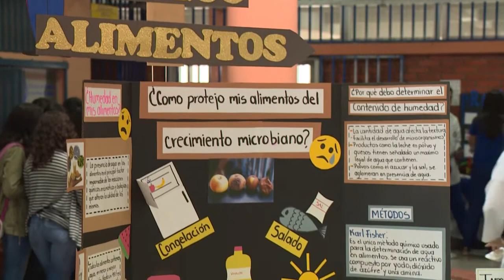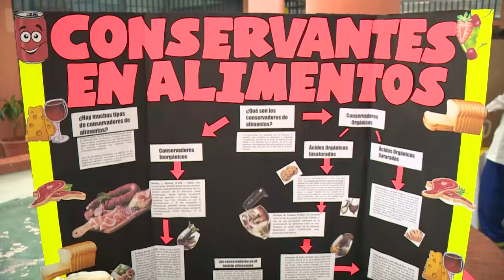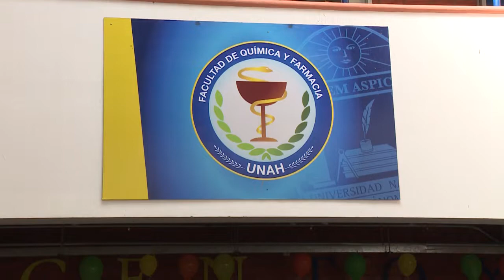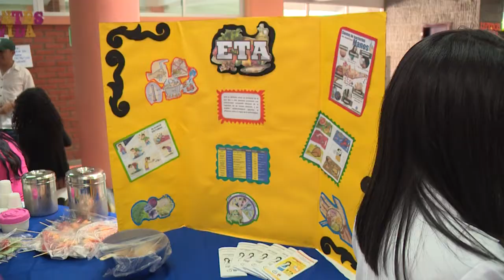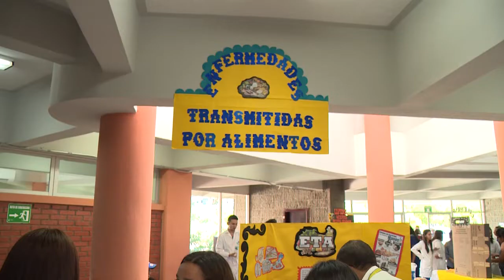Promueven vida saludable en la I Feria de Conocimiento en Ciencias de los Alimentos